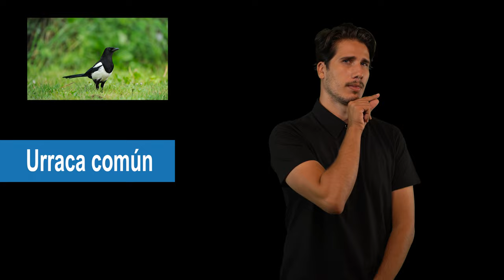Urraca común en LSC